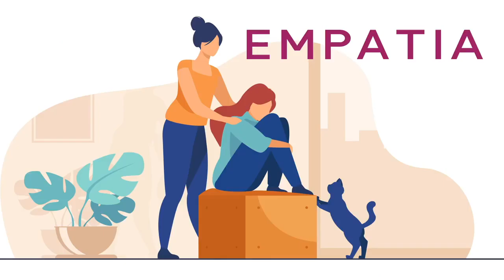SABIAMENTE Escuelas Sensibles al Trauma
Dirige y presenta Paula Sánchez Alarcón
Os presentamos el próximo programa: Escuelas sensibles al Trauma. Un tema que nos despertará el modo de mirar en la escuela, cómo las heridas del alma nos afectan en nuestro aprendizaje y modo de estar en la escuela, cómo acompañar a los más pequeños (pequeños solo en edad y tamaño ya que su modo de enfrentar la vida poseen una gran maestría). Nuestro invitado de honor @José Luis Gonzalo Marrodán , del cual nos llegó un precioso artículo que inspiró este programa. Psicólogo clínico con una increíble trayectoria y autor de diversos libros como por ejemplo “Construyendo puentes” y “Todo niño viene con un pan bajo el brazo”.
¡Os encantará!
El lunes a las 18.00 en SabiaMente, tu programa de psicología para llenarte de sabiduría en Clickradiotv.
Coordinación técnica Borja Martínez